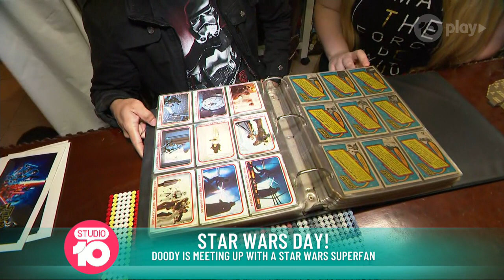May The 4th - Doody Checks Out One Mega Fan's 'Star Wars' Collection! | Studio 10